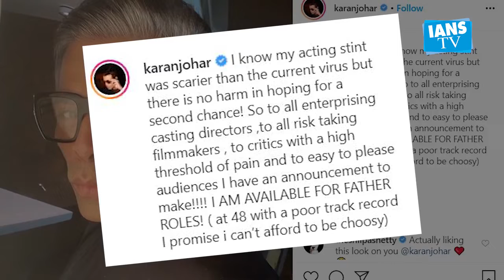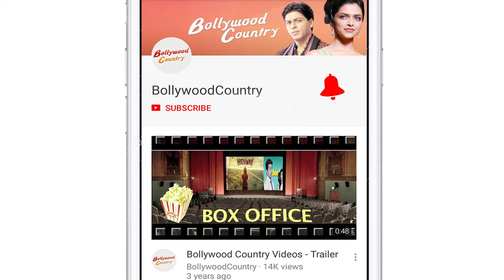Karan Johar is available for father roles, B-town celebs react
Karan Johar who has been flaunting his grey hair amid lockdown is available for doing father roles.